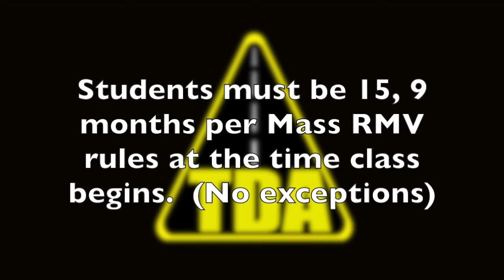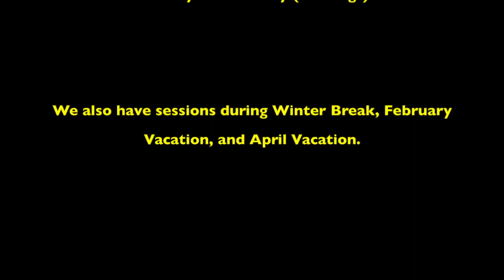Driver's Ed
Learn to drive this fall with Teacher's Driving Academy!